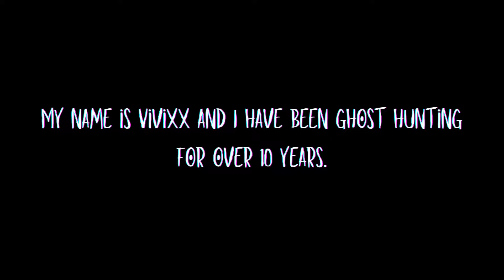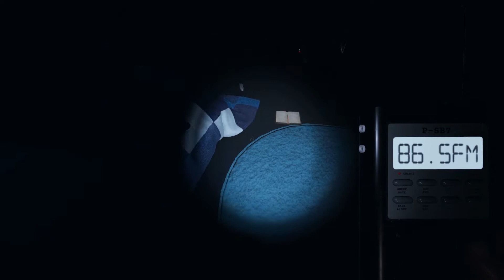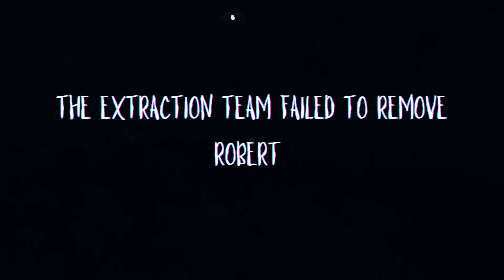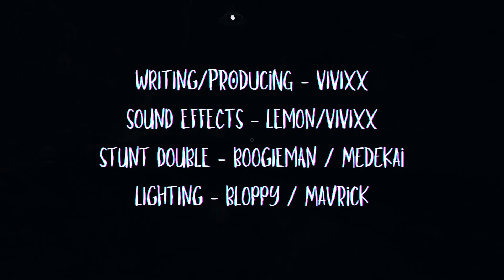The butcher of Willowton Way - Ep3 - PHASMOPHOBIA ROLE PLAY - DECENT INTO MADNESS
Hi, there my little foxes🦊.  This one was super fun to make. I love active spirits ^^ hope you like it

If you want to do an ad for this series please let me know :)

🐾My social stuff:
🎶 The End song (The peaceful end)  belongs to me and cannot be used.